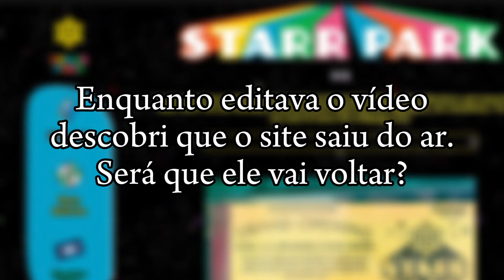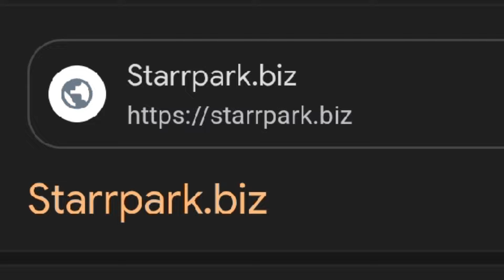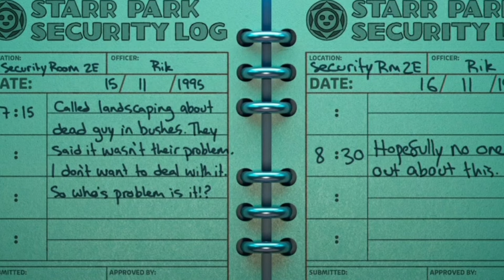Os Maiores Mistérios do Brawl Stars...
➤ Sejam muito bem-vindos! Hoje, vamos relembrar os maiores mistérios da história de Brawl Stars até hoje. Prepare-se para uma jornada envolvente enquanto exploramos os segredos e curiosidades desse universo incrível!

➤ Produção:
Edição, Locução e Thumbnail: Eu mesmo :)